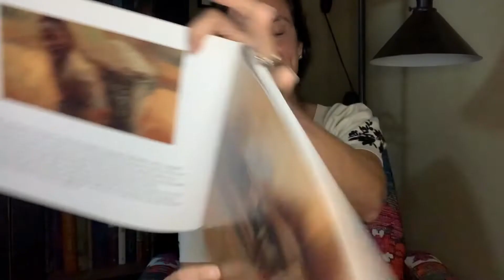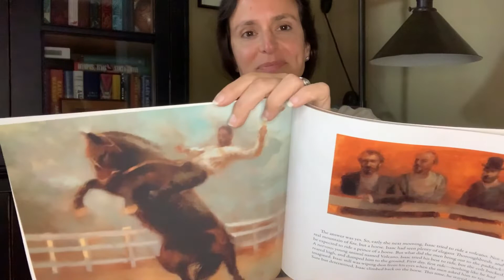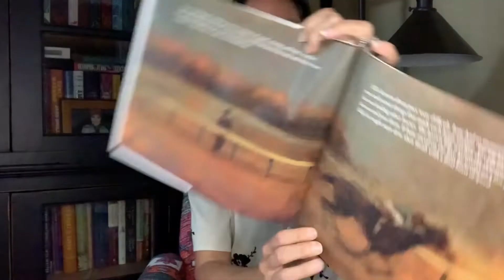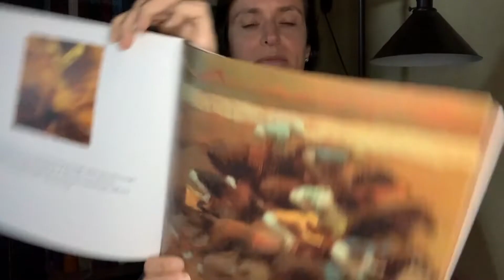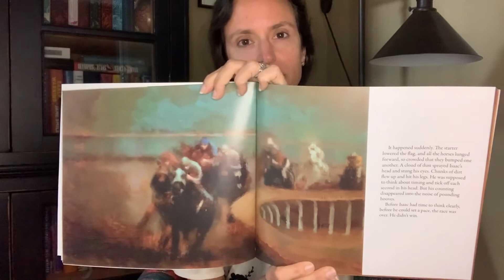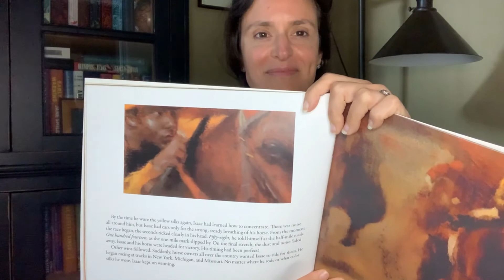Storytime with Horse Buddies - Perfect Timing Part 1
Episode 5: Storytime with Horse Buddies uses language, art, and early elementary history to foster horse appreciation, care, and industry awareness. The virtual programming series can be enjoyed by friends of all ages. This episode features the first half of the children's book "Perfect Timing: How Isaac Murphy Became One of the World's Greatest Jockeys."